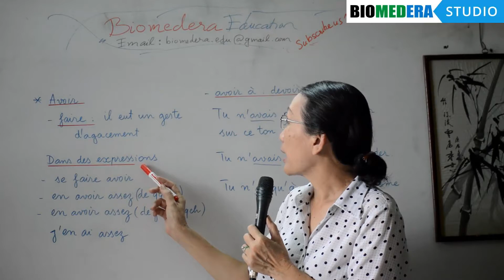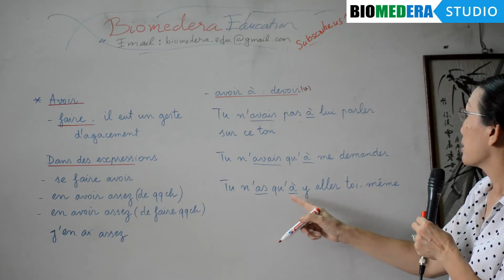[Tiếng Pháp 14] Các cách dùng động từ Avoir (Phần 2) - Tiếng Pháp dễ dàng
Tiếng Pháp theo yêu cầu sẽ cung cấp đầy đủ các chủ đề ngữ pháp tiếng Pháp, cách dùng từ tiếng Pháp, các vấn đề được bạn đọc gửi về cho cô Khanh thông qua hệ thống Biomedera Education. Đây hứa hẹn sẽ là những chuyên mục thiết thực nhất và gần gủi nhất với tất cả những người yêu tiếng Pháp.